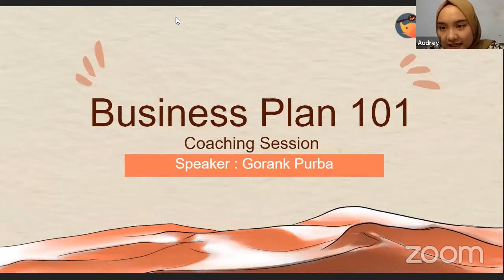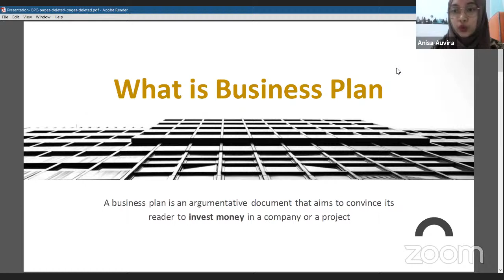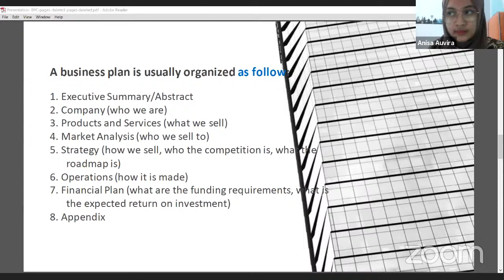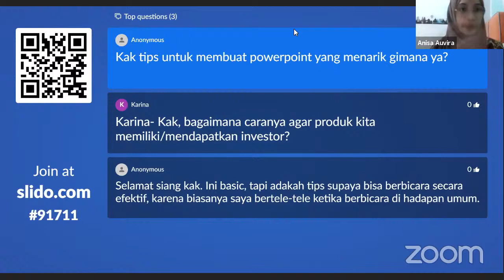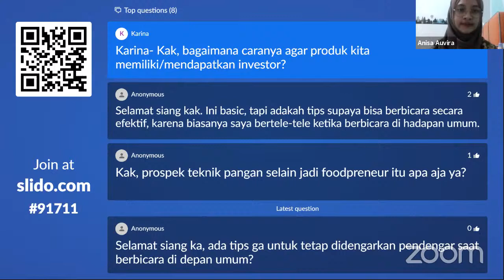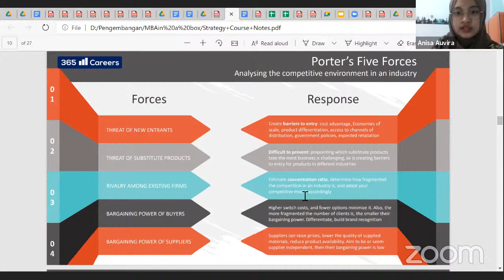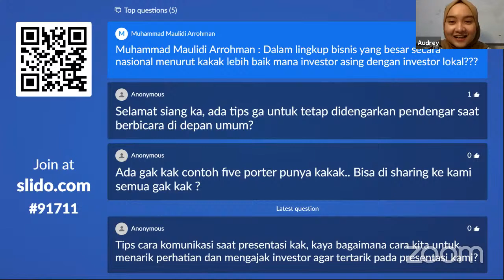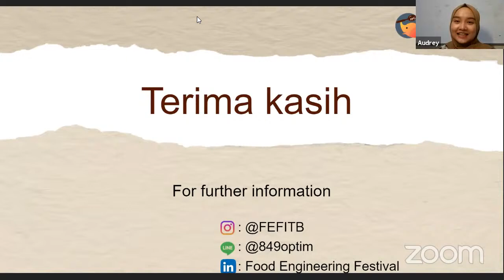FEF ITB Foodpreneur Challenge Coaching Session “Business Plan Competition 101”